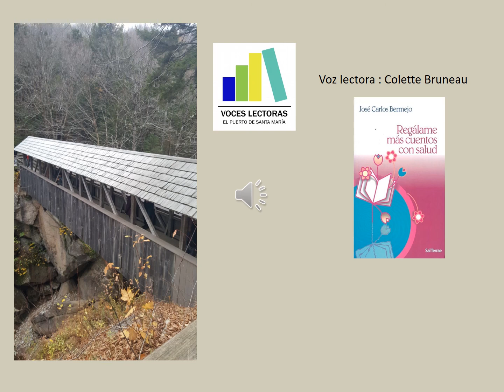Audio Lectura 13. El puente, cuento de Jose Carlos Bermejo.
Con este cuento leído por nuestra compañera Colette, aprendemos a derribar muros, abrir nuestras mentes y buscar siempre aquello que nos une.